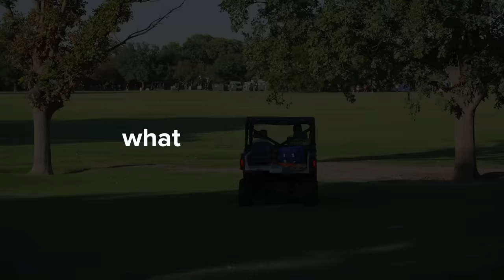I Ran EVERY Leg of a Relay Race!